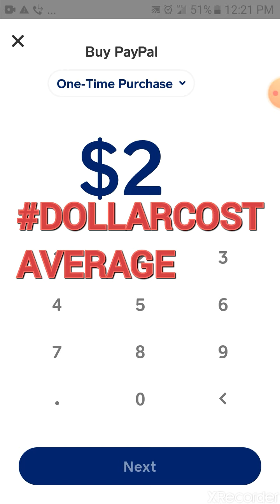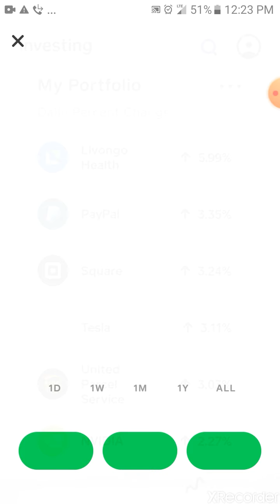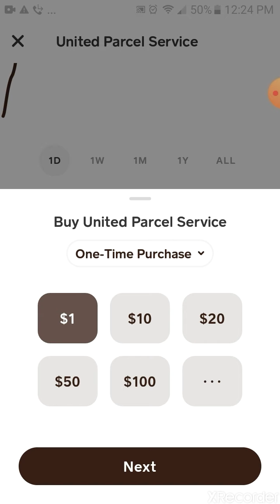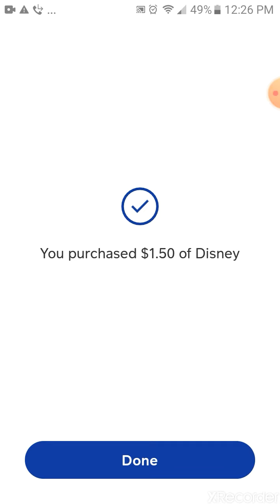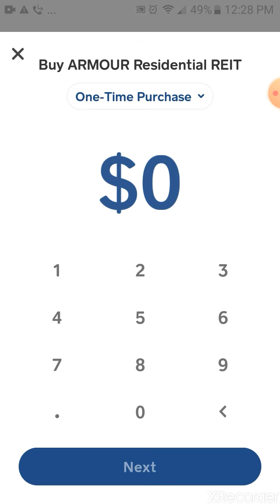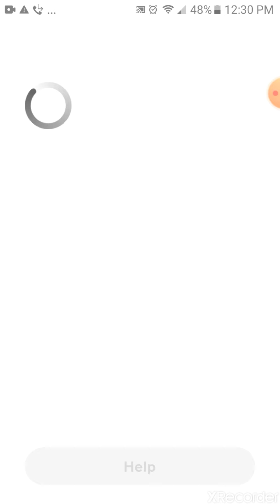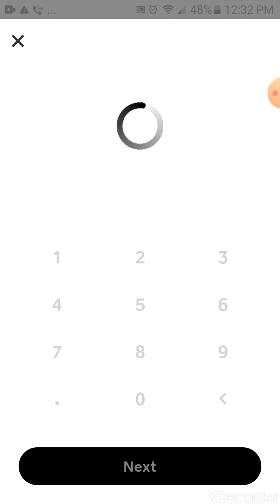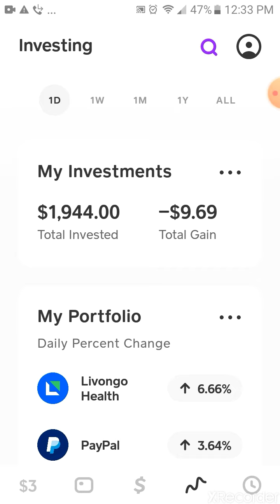CASH APP HOW TO GROW A SMALL ACCOUNT CASHAPP INVESTING DOLLARCOSTAVERAGE BFC PART #12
In this video I'll DOLLARCOSTAVERAGE starting from the top this is because the stocks that were at the top did a dip so I thought I'll take advantage because it's on a up a trend...